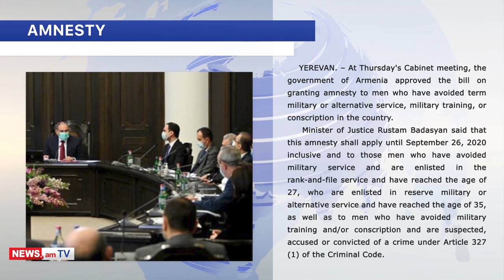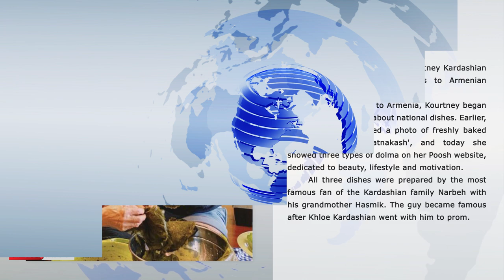Armenia receives Russia-made COVID-19 vaccine, ex-president sues PM Pashinyan, 08.04.21 digest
Armenian News - NEWS.am presents the daily digest of Armenia-related top news as of 08.04.21:

Armenia has received the first batch – 15,000 doses - of the Russian-made Sputnik V vaccine against COVID-19.
This is a continuation of the large-scale assistance provided by Russia to Armenia in the fight against the COVID-19 pandemic.
As of Thursday morning, Armenia has confirmed 1,231 new cases of the coronavirus, the total number of these cases has reached 200,129 in the country. The death toll is 3,675.
The number of people who have recovered over the past one day is 816, the total respective number so far is 179,043

Second President Robert Kocharyan has sued Prime Minister Nikol Pashinyan and Armenia. The lawsuit was filed on Wednesday and assigned to the court of general jurisdiction of Yerevan.
The lawsuit demands to confirm the violation of the plaintiff's right to a fair trial, to compensate the non-pecuniary damage caused as a result of this violation, to obligate to publicly deny the statements made about the plaintiff, and to compensate the non-pecuniary damage caused to the plaintiff by defamation.
Robert Kocharyan's legal team said this lawsuit is based on Nikol Pashinyan's statements made during his March 1 rally at Yerevan's Republic Square.
The total amount of compensation asked for these violations is 4 million drams - nearly $7,500.

In the first two months of this year, the outflow of money from Armenia to the United States has increased sharply—by about 80%—, whereas the inflow from Russia decreased—by about 20%. It is assumed that a new wave of emigration from Armenia will follow them.
The economic crisis of 2020 was unprecedented compared to the last ten years. Amid deep economic downturns, remittances to Armenia also fell, worsening the living standards of the country’s people who are living on remittances. In 2020, individuals in Armenia received $1.84 billion in remittances through banks, which is $116 million—or 6%—less than the previous year.

Over 150,000 people have signed a petition calling on the justice ministry to rethink a decision to deport a 13-year-old boy to Armenia, even though he is a Syrian Christian and has never been in the country, DutchNews reported.
Jacob and his mother have lost their right to stay in the Netherlands because the immigration service has decided they can settle in Armenia with distant relatives.
The boy's mother Tina got Armenian passports for herself and her son, so they could get a visa to travel to Europe from Syria.
The final straw had come when Jacob was injured in a bomb blast that killed one of his friends, De Groene Amsterdammer reported.
However, stories about a visa for Armenians proved to be false and Tina and Jacob made the journey to Europe in a small boat over the Mediterranean Sea. But because Armenia is classed as a safe third country, she and Jacob have now been repeatedly refused the right to stay in the Netherlands.

At Thursday's Cabinet meeting, the Armenian government approved the bill on granting amnesty to men who have avoided term military or alternative service, military training, or conscription in the country.
PM Nikol Pashinyan noted that the idea of adopting such a law has been discussed for a long time.
"This is an opportunity for us to fix a point and move forward," Pashinyan said adding that this was a political decision.
At the meeting, the Armenian government also appointed Hayk Ghalumyan as Governor of Tavush Province.
Ghalumyan is the wedding best man of Prime Minister Nikol Pashinyan, the acting mayor of Ijevan—Pashinyan’s hometown.

The relatives of the missing and fallen servicemen - following the Nagorn-Karabakh [Artsakh] war - have gathered again in front of the Ministry of Defense (MOD) of Armenia.
Arsen Ghukasyan, a relative of one of these missing soldiers, said live on Facebook that the promises that were made during their previous meeting at the MOD had not been fulfilled yet, and therefore they had to come to the ministry again.

After her last visit to Armenia, Poosh founder Kourtney Kardashian shares more posts about Armenian cuisine. Earlier, she has already shared a photo of freshly baked Armenian bread 'matnakash', and today she showed three types of dolma.
All three dishes were prepared by the most famous fan of the Kardashian family Narbeh with his grandmother Hasmik.